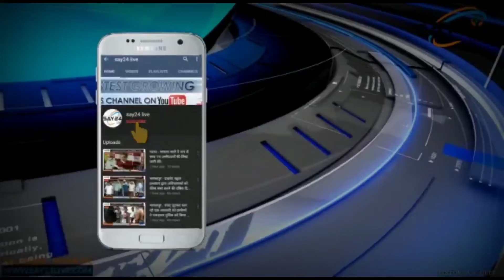बीजेपी के वरिष्ठ नेता सैयद शाहनवाज हुसैन की जन्मदिन के अवसर पर चादर पोसी